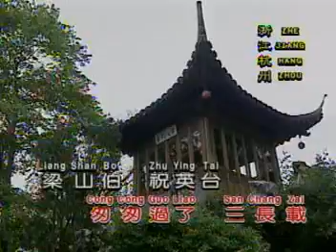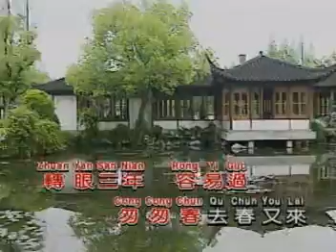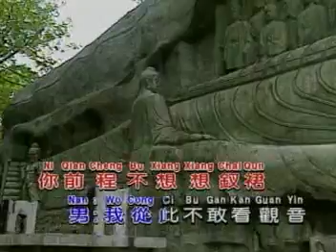同窗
浙江杭州外景